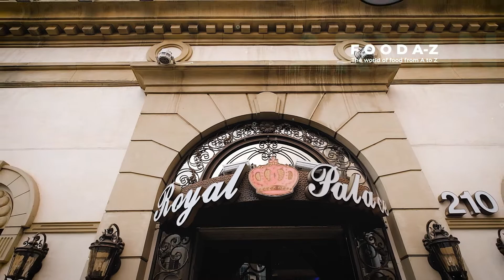Table decorating ideas # 024 ( Wedding Venue )